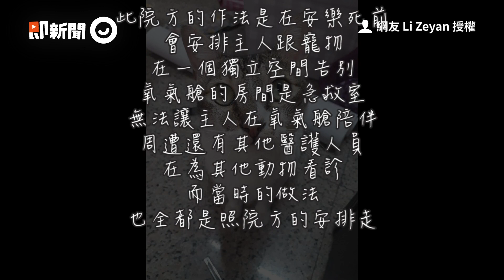8歲貓突重病被插5、6根管子...躺急診忍痛爬向媽討摸｜寵物｜貓咪｜最後一程｜看新聞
☑影片授權：網友 Li Zeyan